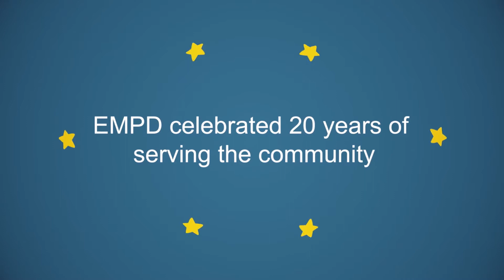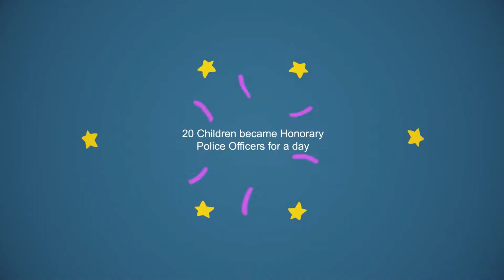EMPD 20 yrs at Emperors Palace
EMPD celebrates 20 years

On 14 March Emperors Palace was proud to host the 20th anniversary celebrations of the Ekurhuleni Police department (EMPD) in conjunction with Reach for a Dream. The highlight of the event was the swearing in of 20 reach for a dream recipients who became honorary police officers for the day and participated in a series of EMPD demonstrations. The event was cover by local radio station Ekurhuleni FM and hosted the new executive mayor Campbell and other dignitaries which included EMPD commissioner Mapiyeye.

The event was to showcase the strides made by local law enforcement in the community and make the dreams of young children come true.